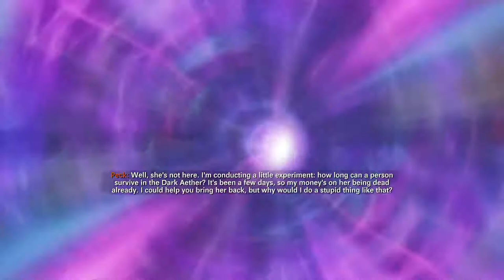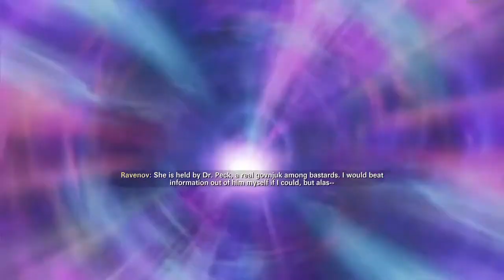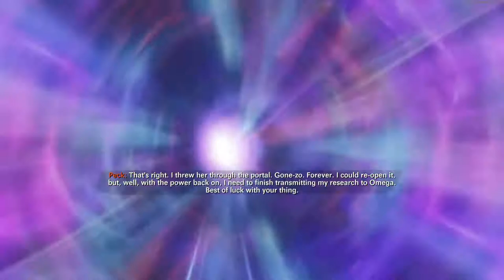FirebaseZ 45 - 100